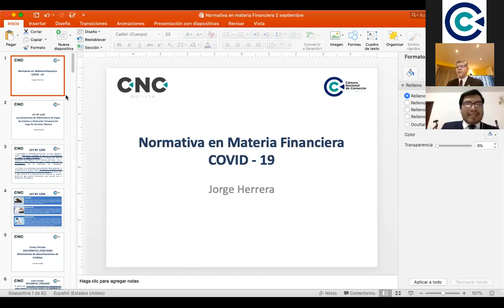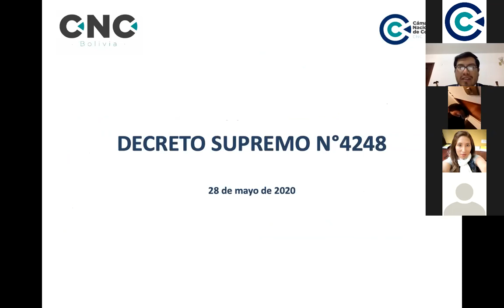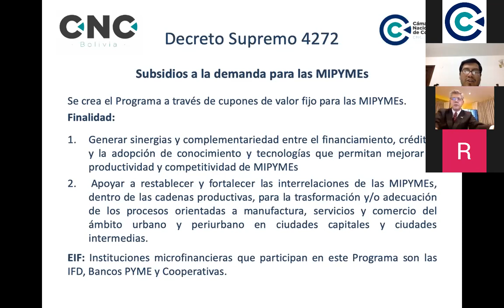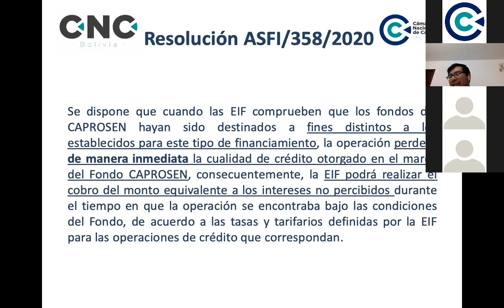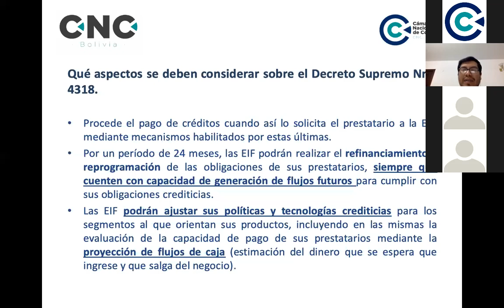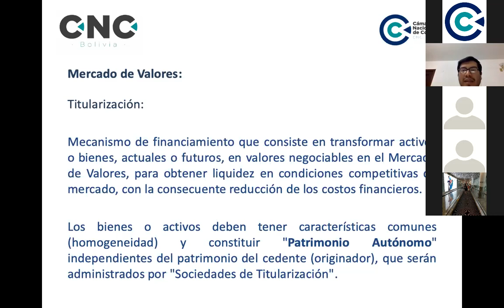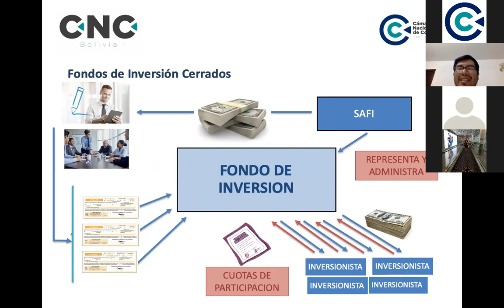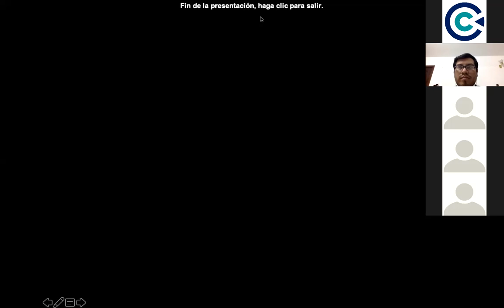NORMATIVA EN MATERIA FINANCIERA COVID-19 | DR. JORGE HERRERA | JORNADAS EMPRESARIALES CNC-BOLIVIA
¡Gracias por participar junto  a nosotros de las "Jornadas Empresariales CNC - Bolivia 2020"